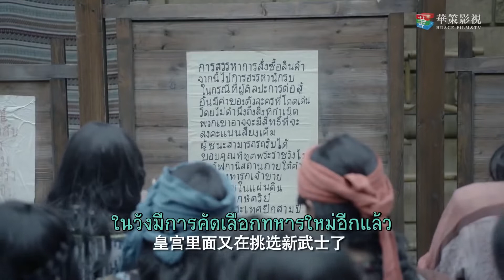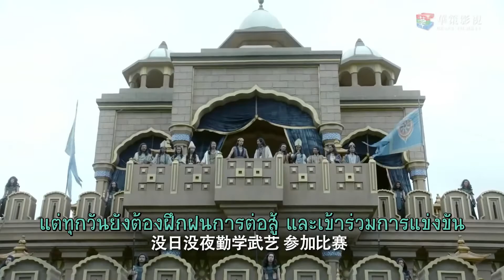ย้อนรอยอดีตของเจ้า | ศึกไข่มุกสวรรค์แห่งแดนบูรพา I An Oriental Odyssey | เจิ้งเย่เฉิง, อู๋เชี่ยน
เกิดคดีฆาตกรรมขึ้นราวๆสมัยราชวงศ์ถัง ณ เมืองลั่วหยาง เย่เหวียนอันบุตรีของรองเจ้ากรมการคลังร้องขอความเป็นธรรมให้สาวใช้ของหญิงคณิกา จับพลัดจับพลูรู้จักกับมือปราบ
จ้าวหลานจือ ทั้งสองร่วมมือกันปิดคดีลงได้ ต่อมาเหวียนอันได้ช่วยบุรุษชื่อ มู่เล่อ ที่ความจำเสื่อมและที่มาไม่แน่ชัดมาเป็นบ่าวรับใช้ แต่คิดไม่ถึง มู่เล่อกลับจงรักภักดีและจริงใจต่อนาง
ทั้งยังค่อยๆหลงรักนาง ท่านหญิงหมิงฮุ่ย ศิษย์รักของใต้ซือ นางหลงรักหลานจือ ใช้ชีวิตเหวียนอันบีบให้หลานจือแต่งงานด้วย เหวียนอันผิดหวังและเสียใจ แต่งงานกับมู่เล่อเพื่อประชด
มู่เล่อเสียใจมาก และค้นพบว่าตัวตนที่แท้จริงคือใคร จึงวางแผนชิงไข่มุกสวรรค์ เพื่อกลับอาณาจักรของตน เหวียนอัน จ้าวหลานจือและหมิงฮุ่ยตามมา ทั้งสี่จึงร่วมมือกันปราบความวุ่นวาย